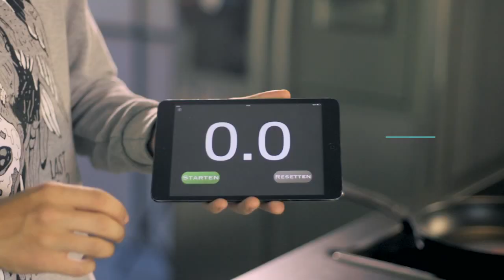#2 PANPIZZA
BLOKFOOD #2: Panpizza zonder oven
Thumbs up als je dit recept ook eens wil proberen!

RECEPT
INGREDIËNTEN:
• 1 kant-en-klaar pizzadeeg
• ½ prei
• 1 sjalot of ajuin
• 1 teentje look
• 50gr diepvrieserwten
• 1 eetlepel ricotta
• 1 eetlepel roomkaas (Philadelphia)
• 40gr geraspte paremzaanse kaas
• 100gr geraspte mozzarella
• enkele blaadjes basicilum
ONMISBARE INGREDIËNTEN OP KOT:
• Olijfolie
• Peper
• Zout

RECEPT:
1. Snijd prei, sjalot en look in fijne sliertjes en bak ze kort aan in hete olijfolie. Kruid met peper en zout.
2. Maak de spread met 1 eetlepel ricotta, 1 eetlepel roomkaas en een eetlepel parmezaanse kaas. Kruid met peper en zout.
3. Haal de groentjes uit de pan en bak het pizzadeeg op een middelmatig vuur tot goudbruin. Ongeveer 3 minuten.
4. Draai de pizza en bak nog 2 minuten langs de andere kant.
5. Garneer de pizza met spread, groentjes en geraspte mozzarella.
6. Dek af met aluminiumfolie en laat nog 5 minuten smelten.
7. Enjoy!